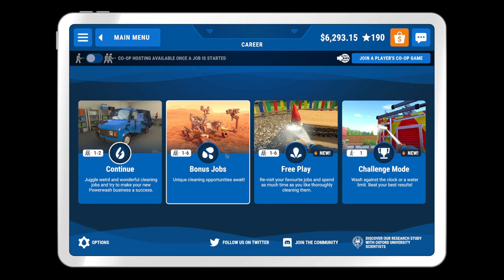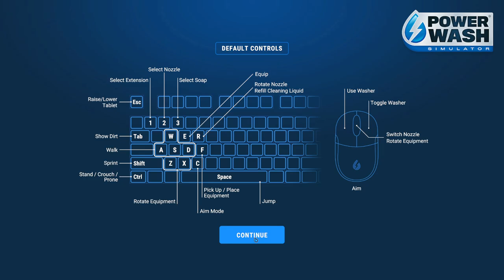PowerWash Simulator - Update ver. 1.4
Another update brought us 3 new maps